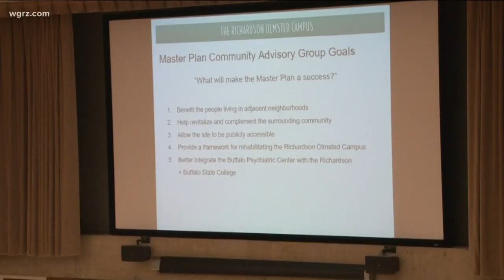The future of the Richardson Olmsted complex